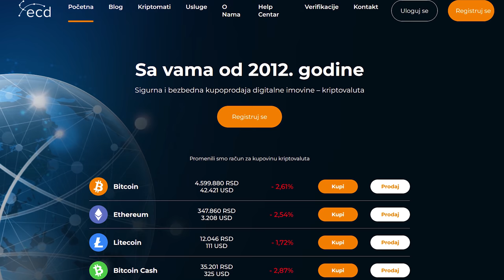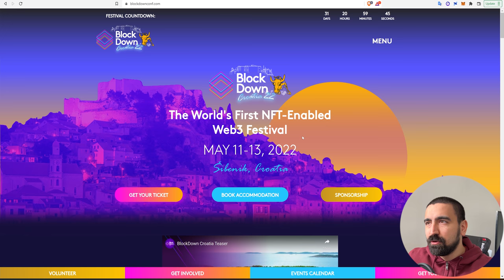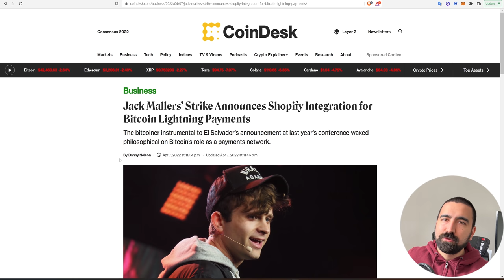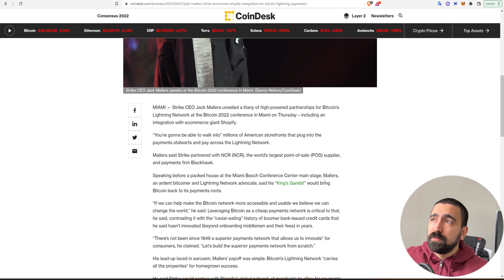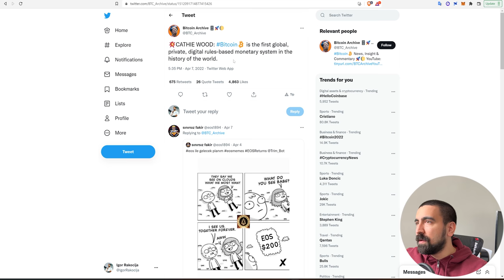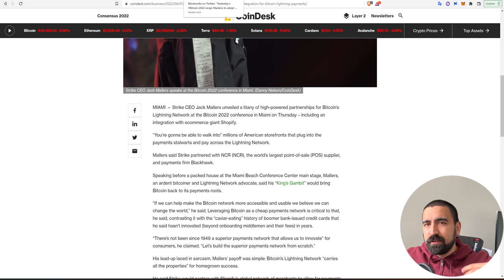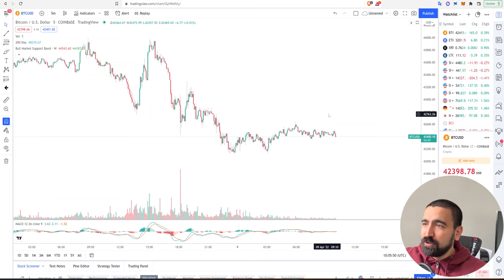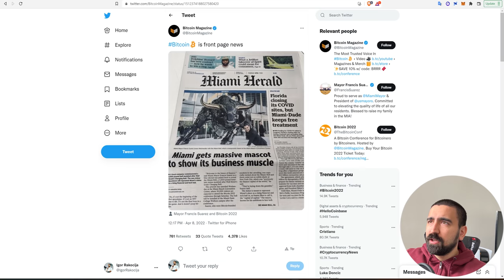BITCOIN SVE JAČI, INTEGRACIJA LIGHTNING MREŽE